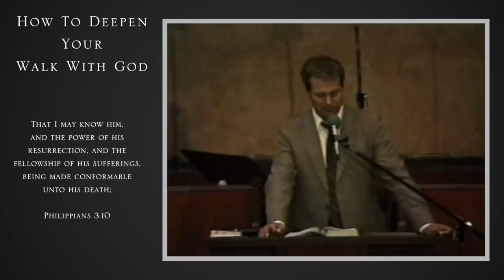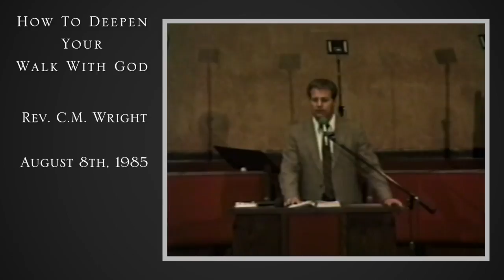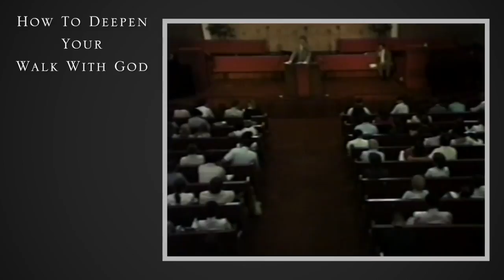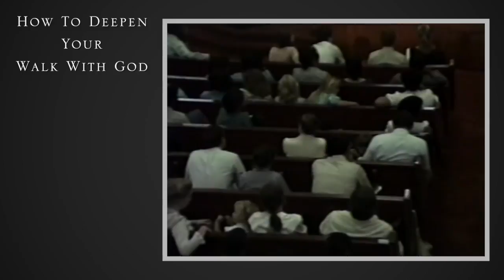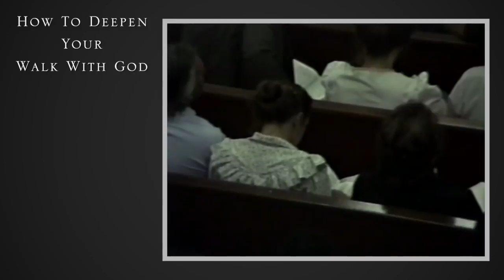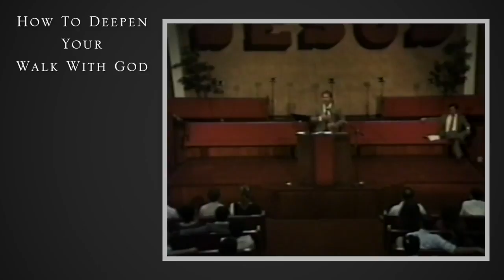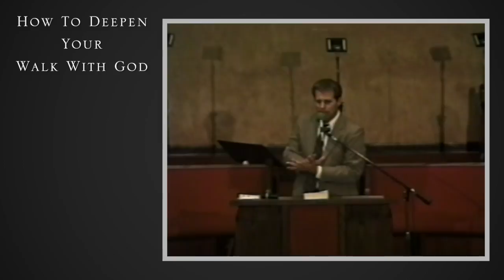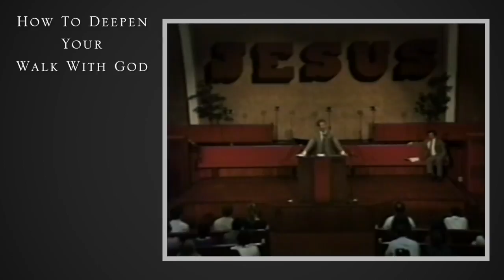How To Deepen Your Walk With God - Bishop C.M. Wright - 1985